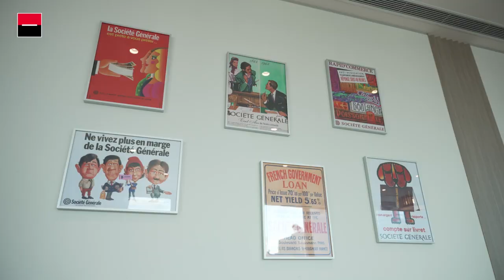Join our teams in Asia Pacific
Alex, Yuqian and Shrukita share their experience working at Societe Generale and what they value in the company culture. Join our diverse and talented teams to build a career full of opportunities.